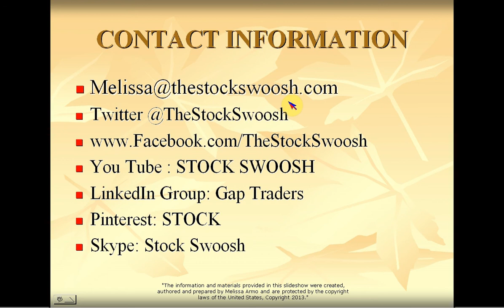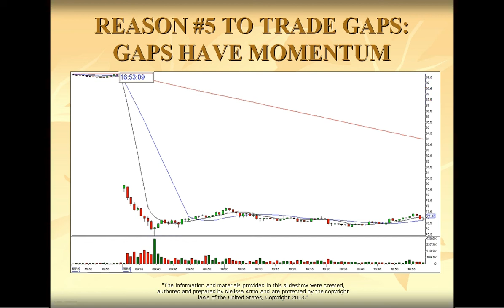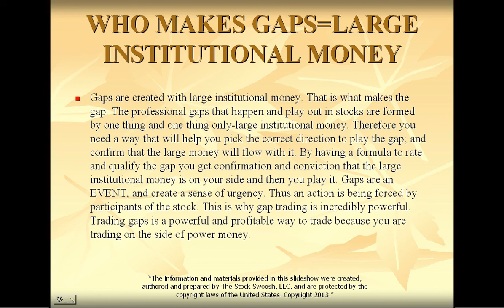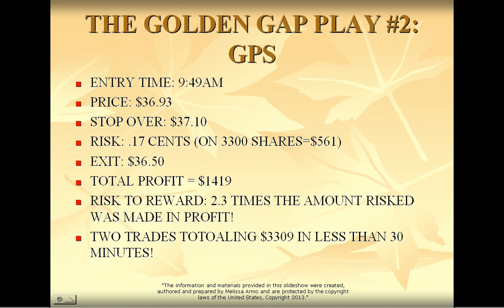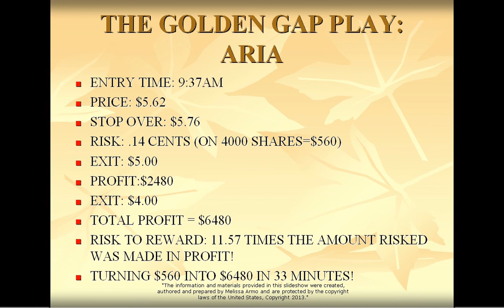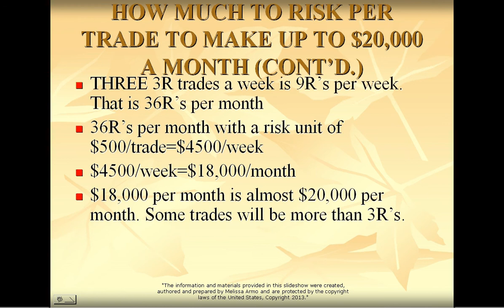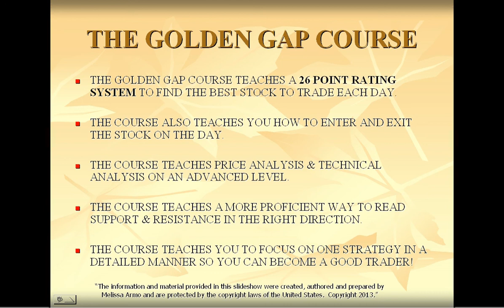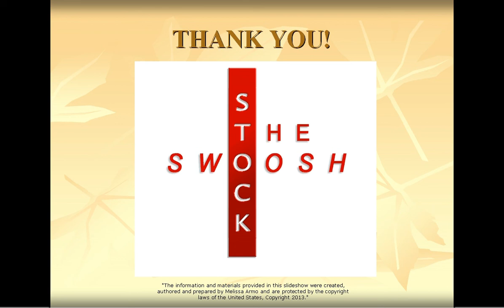EARN MONEY IN 1/ HOUR A DAY WEBINAR